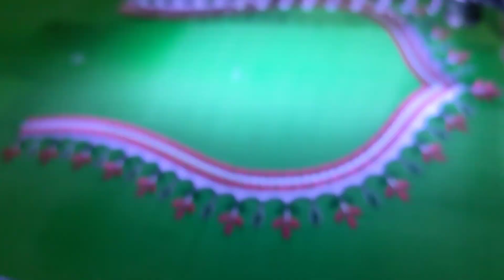28 June 2023